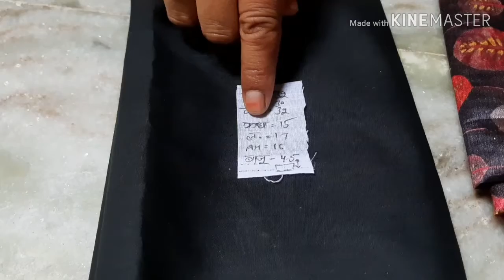कोल्ड cold शोल्डर ब्लाउज क्रॉप टॉप कटिंग एंड स्टिचिंग |party wear crop top💖💖 cutting stitching w2w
party wear crop top cutting & stitching video tutorial

हेलो इस वीडियो में आप  cold shoulder crop top बनाना सीखेगे  आसानी से  !
This video will guide you "  Cold Shoulder cutting and stitching in hindi   in the easiest way" so be sure you watch it...

Tag Your MODLING photo : on insta

Is Video mai aap  Beautiful cold shoulder Blouse Cutting & Stitching karna Seekhenge Woh Bhi Bahut Aasan Tareeke Se.This is Full Guide to diy of  classy & stylish Cutting and stitching of Skirt in hindi Especially for beginners. Woh Bhi Ghar Baithe aap iske madad se   designer Skirt ki Cutting or stitching or sew krna bahut hi jald shikh Jaayenge Ye itna beautiful hai ki aap ise as a party wear or ladies\girls  gathering or as a best dress pehn sakte hai. This is a step by step tutorial.
Also, a beginner can learn making Churidar Salvar.

.You are Watching " | Beautiful party wear lehanga cutting & stitching "

hamara online sites for ladies  w2wshop.com
wholesale price

10 Princes cut blouse cutting

27 how to cutting plets (kali) anarkali lehnga in hindi  https:/